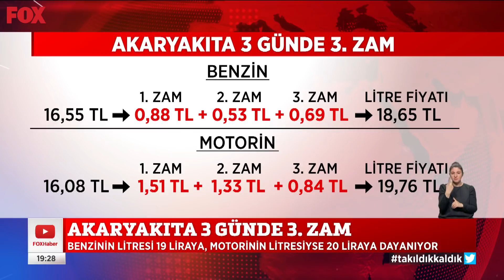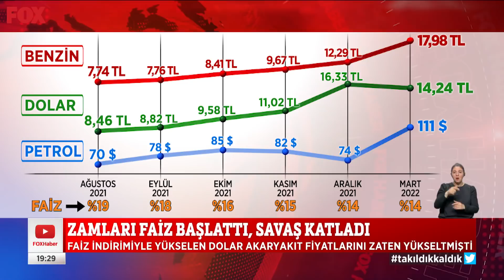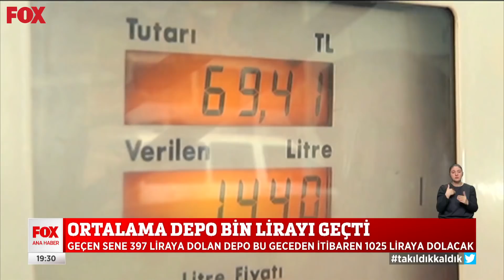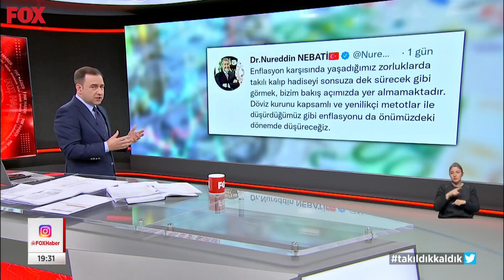Benzine mazota her gün zam! 4 Mart 2022 Selçuk Tepeli ile FOX Ana Haber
Bu kez sebebi savaş ama... 4 Mart 2022 Selçuk Tepeli ile FOX Ana Haber yayında hemen izle!

Bizi sosyal medyadan takip edin:

Podcast Mart 2022 Selçuk Tepeli ile FOX Ana Haber